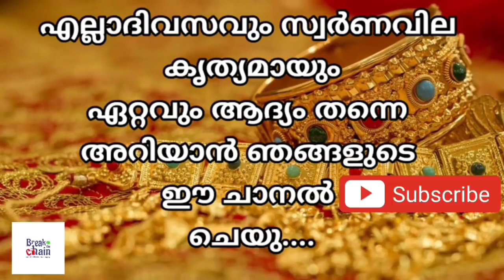today goldrate/ഇന്നത്തെ സ്വർണ്ണ വില /23/09/2021/ kerala gold price today/kerala gold rate today/